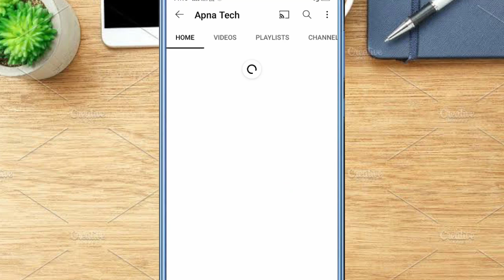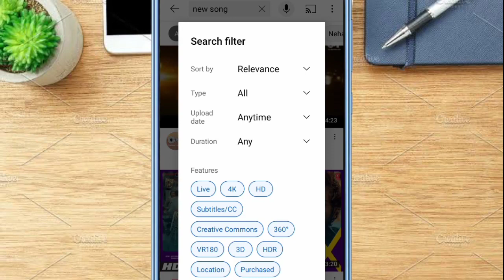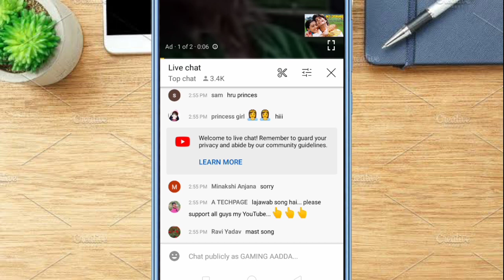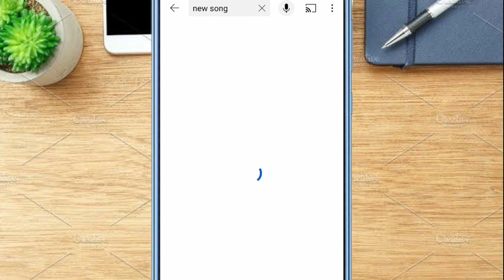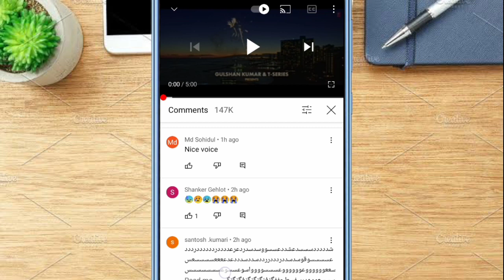😱 2 मिनट में 1000 Subscribers || subscribe kaise badhaye || subscriber kaise badhaye 🔥😱